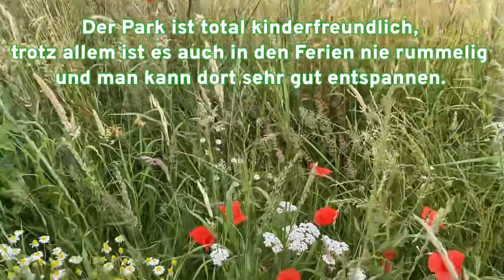Landal Park Strand Resort, Nieuwvliet-Bad, Niederlande.Familienzeit zum Entspannen und Spielen!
Ein schöner Rückblick auf unseren letzten Sommerurlaub im Landal Beach Resort Nieuwvliet Bad. Die Fahrt aus Köln dauert nur knapp 4h. Die Gegend ist sehr gut zu erreichen und ist ein toller Ausgangspunkt für viele Ausflüge.

Hier ein paar Links die bei Eurer Urlaubsplanung helfen können.